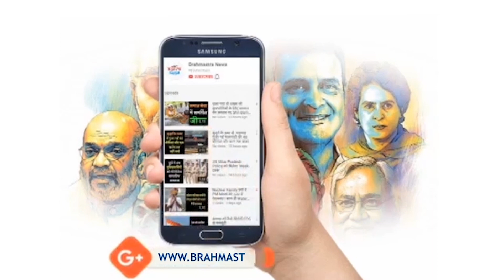Elon Musk को 'Person Of The Year' चुना | 'National-International' Bulletin | Brahmastra News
राजस्थान में Corona के बढ़े मामले
ShivrajSinghChouhan पहुंचे बनारस
RamRahim से SIT ने की पूछताछ
Ramayan टोल पर सम्मान समारोह
इजरायली कंपनी NSO ग्रुप लिमिटेड कर्जों में डूबी
NaftaliBennett अरब देश की ऑफिशियल विजिट